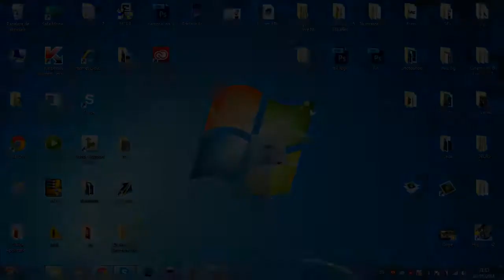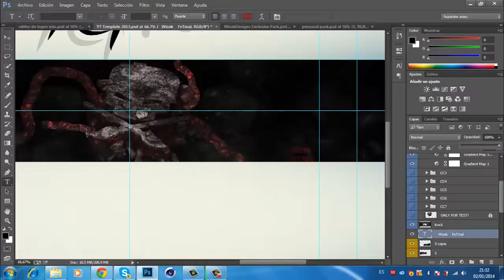EpicGFXTime by Wizak & Fetmal (Dual Speed Art)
OPEN AND READ

Hey guys, in this speedart I made a background with my friend Fetmal for EpicGFXTime Clan. Leave your like, and enjoy it!

***LIKE&FAV = + SpeedArt's***

EXTRA TAGS: "new cod engine gameplay" "call of duty ghosts engine" "call of duty ghosts textures" "call of duty ghosts multiplayer" "call of duty ghosts gun list" "call of duty ghosts camos" "gun camos" call of duty ghosts trickshots" " call of duty ghosts sniper montage" call of duty ghosts sniper gameplay" "call of duty ghosts dog" "call of duty ghosts mission" call of duty ghosts mission gameplay" "mission gameplay" "cod ghosts sniper" "cod ghosts sniper montage" "infinity ward" "infinity ward e3" "e3 action" "e3 footage" "e3 2013" "call of duty ghost" "call of duty ghosts cover" "call of duty ghosts demo" "call of duty ghosts free" "call of duty ghosts ending" "spoiler alert" "call of duty ghosts characters" "call of duty ghosts campaign" call"zerkaahd" "no scope killcam" "pretige lobby" "how to level up fast" "how to quickscope" "black ops 2 edit" "sick black ops 2 edit" "how to edit black ops 2" "black ops 2 colour correction pack" "black ops 2 cc pack" "black ops 2 cinematics" "black ops 2 cinematic pack" "how to record black ops 2" "how to record your gameplay" "how to no scope" "how to snipe" "fazelcan trickshot"e3 action" "e3 footage" "e3 2013" "call of duty ghost" willyrex trucos hidden spots glitches zombies black ops 2 modern warfare 3 modern warfare 2 alexby11 outconsumer parodias elrubiusomg truco muy buenos temagamersesp sive100yt twiiter como conseguir mas visitas en youtube subxsub dale a like mangelrogel pokemon thewillyrex cabezones escondite machinima partner gratis sorteos fc barcelona resultador liga bbva pau gasol madonna shakira pique resident evil 5 como conseguir subs gratis subs en 5 min call of duty trucos glitches montage willyrex outconsumer alexby11 sarinha3 mw3 black ops2 subxsub free sorteo hinds tricks nuketown zombies tranzit prestigio maestro gratis suscriptores gratis como conseguir partners machinima vultra tgn vidcastspain mw3 mw2 mw4 battlefield 4 battlefield 3 trucos lance hack todo nuevos videos dale a like merece la pena como conseguir vistas gratis montageFaZe Temperrr iiTeMpeR
FaZe CBass HitMarkah
FaZe Slasher EscapeTheSLasher
FaZe GuTLess xGuTLessx
FaZe Fakie TehScope
FaZe Apex bananafone34
FaZe MinK CommunityMW2
FaZe Teeqo TeeqoHD
FaZe ShiFT uhhShiFT
FaZe Jinx EAJinx
FaZe HugZ Egosftw1495
FaZe Mozey MOZARTUSS
FaZe Spratt Sprattyyy
FaZe Crafted justCrafted
FaZe Force Forceisdown
FaZe Poko Merpoko
FaZe Heist ProjectHeist
FaZe Kross NorthernLStudios
FaZe Joss iJ0SS
FaZe Zeyrion Zeyrion
FaZe PryZee PryZeeV2
FaZe Davey imM14Q
FaZe StyL STYLLN
FaZe Ramo sRaaMoZ8
FaZe Faytal FaZeFaytaL
FaZe Mediij jarose21
FaZe WaRTeK WaRTeKGaminG
FaZe Aviate AViATLON
FaZe Jazz J4Sz
FaZe Twisttby Twisted
FaZe Stamina Staamina
FaZe Zayzo ZayzoV2
FaZe Karmax TheKarma
FaZe Pamaaj PuR3Pamaj
FaZe Benji BENJLMLN
FaZe DNag
MOST KILLS ON BLACK OPS 2
Black Ops 2 Triple Nuclear
Black Ops 2 100 Kill Non-Lethal
Black Ops 2 Quad Nuclear
Black Ops 2 250 Kill Game
Black Ops 2 200 Kill Game
Black Ops 2 200+
Best Classes For 100+ Black Ops 2